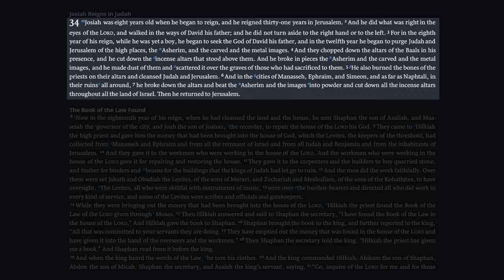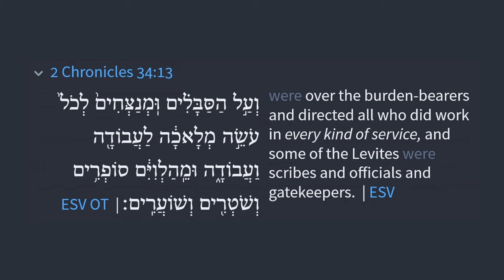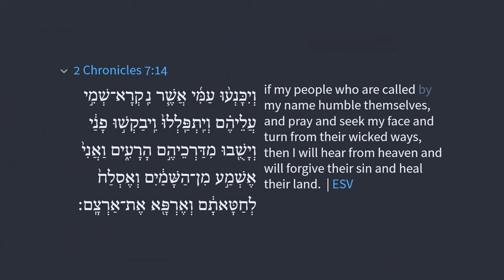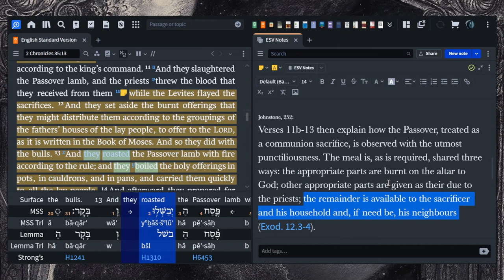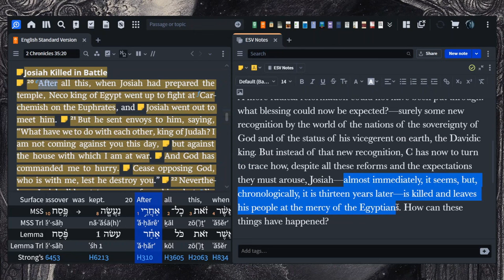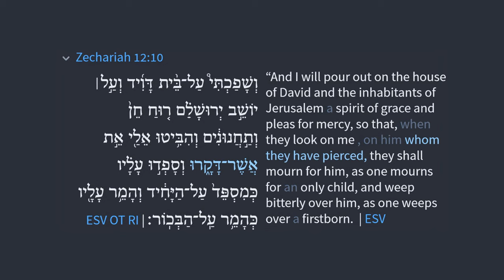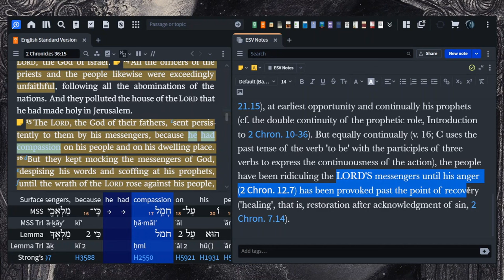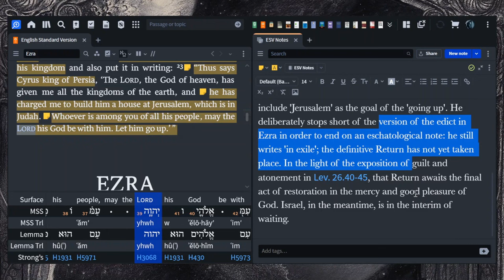Exile & Jubilee | 2 Chronicles 34-36 (End)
Ch 34 intro, structure | 0:00
reforms | 4:16
the book of the law found | 12:41
the prophetess and 'keeper of the wardrobe' | 22:21
wrath, prophecy fulfilled | 28:24
moses typology  | 34:00
Ch 35 outline, structure | 37:11
the ark | 39:37
'lay people' | 41:10
curiosities | 43:04
'roasted' and 'boiled' | 45:50
passover kept | 48:20
anti-passover | 51:04
josiah's death, exile begun | 1:06:07
'laments' | 1:08:55
Ch 36, outline | 1:11:24
to egypt | 1:13:48
to babylon | 1:16:29
8, 18 | 1:17:57
jehoiachin, zedekiah, and jeremiah | 1:19:48
'no remedy' | 1:23:36
jerusalem falls | 1:25:33
17s, jeremiah's prophecy | 1:28:17
sabbaths, ma'al | 1:30:00
jubilee | 1:32:23
cyrus' decree, eschatology | 1:34:35